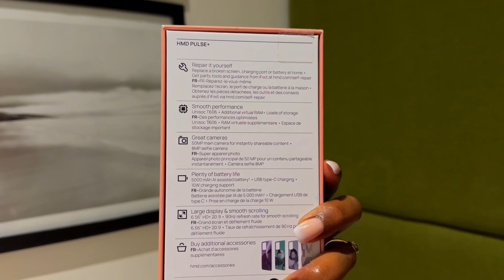FINALLY TED ADDRESSES THE ELEPHANT IN THE ROOM FT || Joyride stories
We decided to do a recap & Joyride stories with one of our LoveontheJoyride participants Ted! Do enjoy

The Joyride Campus Tours are on this week we’ll be at KEMU, Meru Sign up using the link below;⬇️